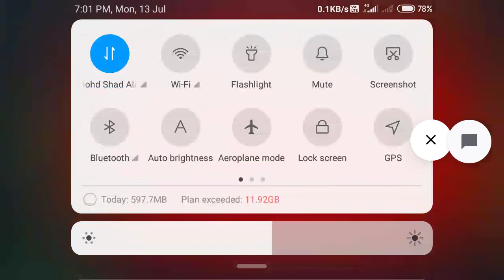YouTube 8 Ball Pool- YOU WONT BELIEVE THIS SHOT !? Cairo+Toronto Fails ...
8 Ball Pool- YOU WONT BELIEVE THIS SHOT !? Cairo+Toronto Fails ...